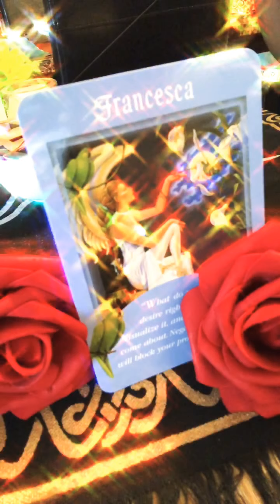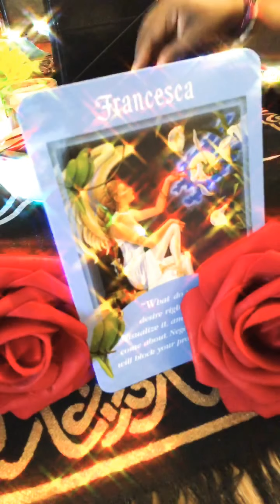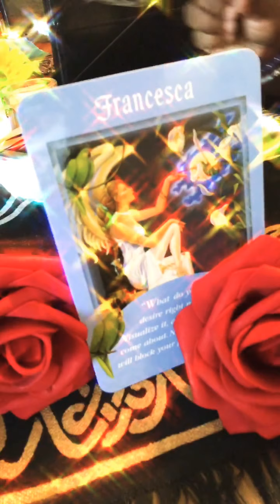✨MANIFEST YOUR BEST LIFE✨ | BURNING BAY LEAF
Message of the day:
What do you desire right now?
Visualize it, and it will come about. Negativity will block your progress.

Affirmation:
Manifest your life

Happy blessings!